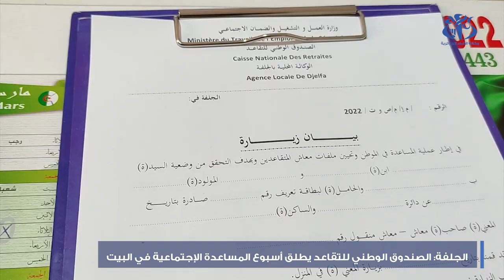الصندوق الوطني للتقاعد بالجلفة: إطلاق أسبوع المساعدة الاجتماعية في البيت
الجلفة (وأج) - أطلقت وكالة ولاية الجلفة للصندوق الوطني للتقاعد أسبوع "المساعدة الاجتماعية في البيت" للمتقاعدين خاصة منهم المرضى و المسنين و ذوي الاحتياجات الخاصة.